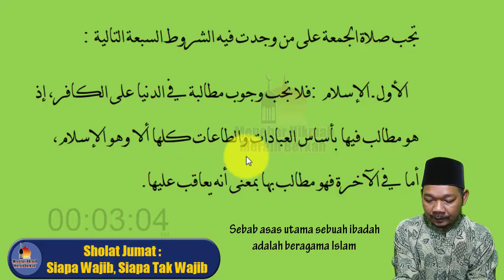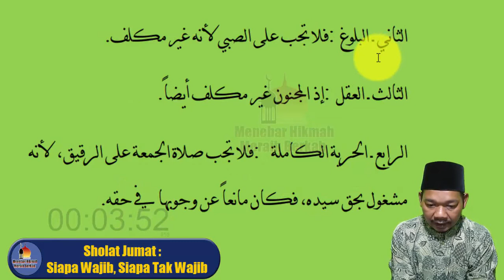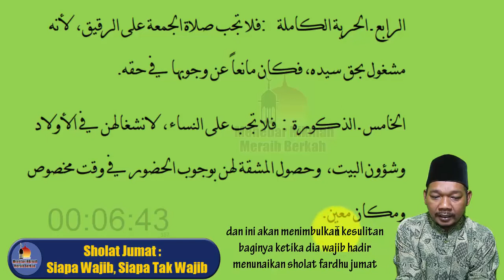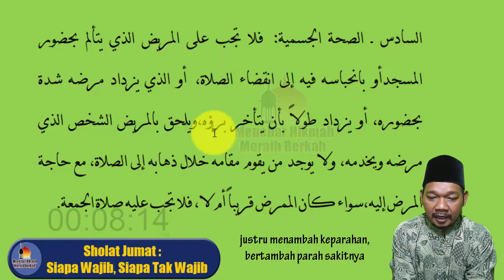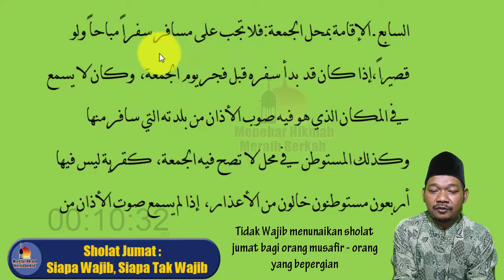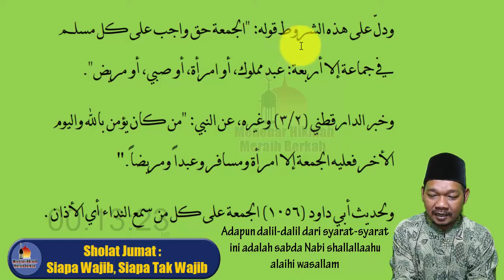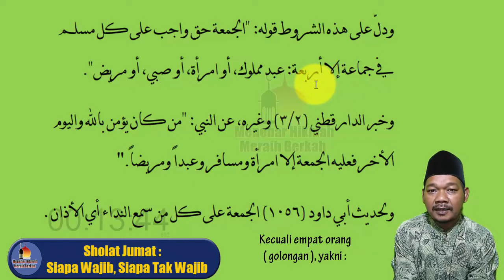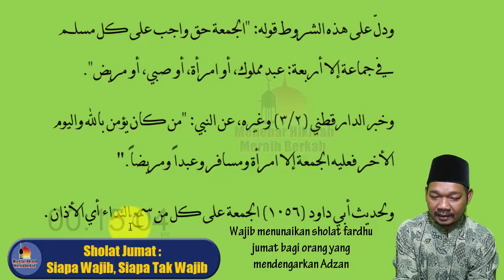Tujuh Syarat Wajib Sholat Jumat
Tujuh Syarat Wajib Sholat Jumat. Pada video kali ini saya akan membacakan penjelasan para ulama tentang seputar sholat jumat, yakni syarat wajib melaksanakan sholat jumat, atau dengan Bahasa lain, siapa saja yang wajib menunaikan sholat jumat sekaligus siapa saja yang tidak wajib menunaikan sholat jumat.  Sebagai rujukannya, saya akan menggunakan penjelasan Syaikh Musthofa Bugho, Syaikh Musthofa Al Khin dan Syaikh Ali Asy Syarbaji dalam kitab Al Fiqih Al Manhaji Ala Mazhabil Imam Asy Syafii.

Narator : Muhammad Arifin, HANYA Seorang Youtuber Pemula (BUKAN USTADZ) yang pernah nyantri di PPTQ Ar Roudhotul Mardhiyah Kudus, juga pernah mencari berkah di PP Lirboyo Kediri, serta pernah pula mengejar cita-cita menjadi pengagum sastra di salah satu universitas luar negeri.